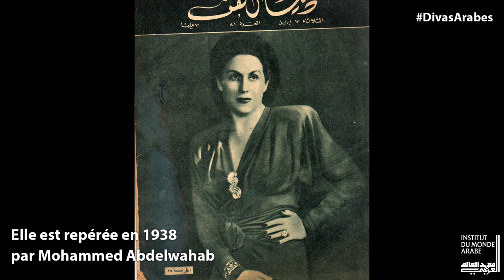DivasArabes | Laila Mourad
DivasArabes | Focus sur Laila Mourad
Surnommée le « Carillon de l’Orient », cette chanteuse à la voix sublime, est repérée par le compositeur Mohammed Abdel Wahab qui la choisit en 1938 pour son film Vive l’amour ! [Yahya al-hub!]. Elle deviendra l’une des plus  grandes chanteuses de l’âge d’or du cinéma égyptien.

En 2021, découvrez les plus grandes artistes femmes de la musique et du cinéma arabes du XXe siècle à l’IMA à l’occasion de l’exposition «  Divas, d’Oum Kalthoum à Dalida ».
Pour être tenu au courant de l'ouverture de la billetterie de l'exposition, inscrivez-vous